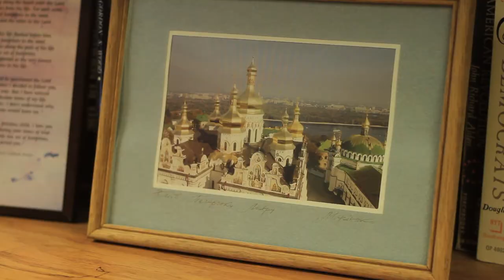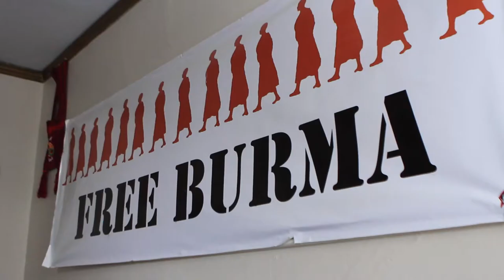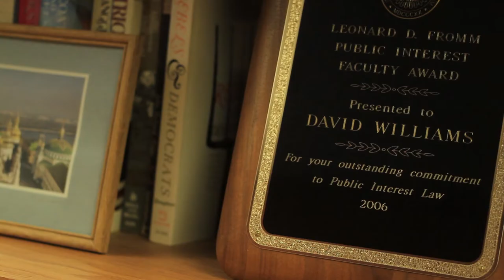Center of Constitutional Democracy brief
Learn about Maurer School of Law's Center for Constitutional Democracy -- a center helping nations make positive change using principles of good constitutional design.